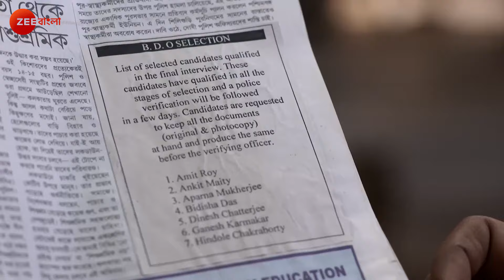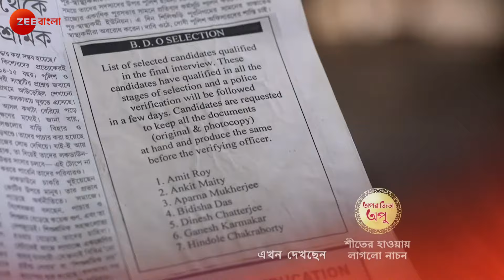Aparajita Apu - Bangla TV Serial - Full Episode 319 - Susmita Dey, Rohan - Zee Bangla